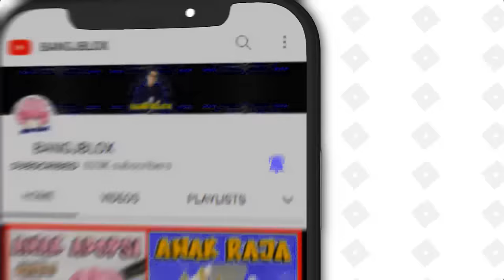KETIKA ATUN & MOMON TERDAMPAR DI PULAU YANG SANGAT MENGERIKAN !! Feat @sapipurba Minecraft RolePlay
KETIKA ATUN & MOMON TERDAMPAR DI PULAU YANG SANGAT MENGERIKAN !! Feat  @MOOMOO.  Minecraft RolePlay

Minecraft Survival
Minecraft Bedrock